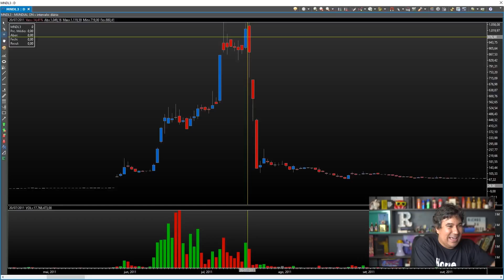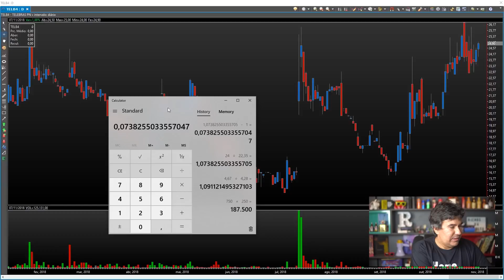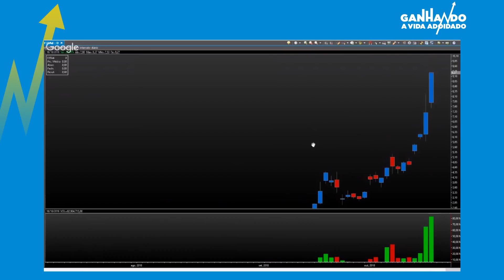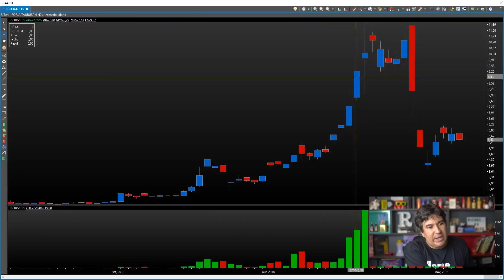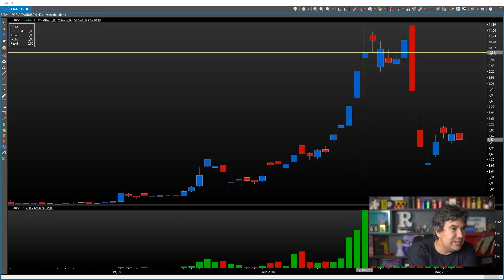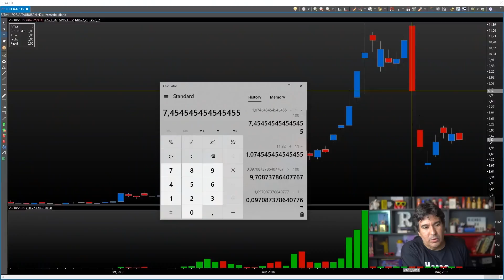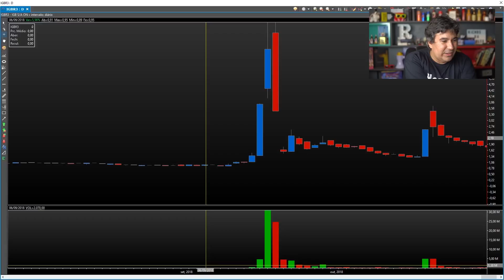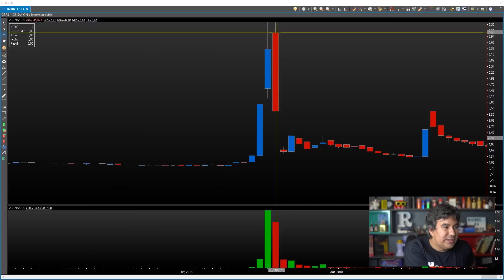Cuidado com os Micos da Bolsa! | Ganhando a Vida Adoidado!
LINK PLANO EXCLUSIVO MODAL - Para benefícios solicite o Plano "Ganhando A Vida Adoidado"!

SITE MENTORIA - se cadastra lá que qualquer novidade já avisam! Teremos mentoria de iniciante e a intermediário em breve!

Você sabe o que são os Micos da Bolsa? São ações especulativas e extremamente voláteis que podem trazer muita alegria ou muita tristeza! Muito cuidado com elas!

Você já ouviu falar em "Sobe no Boato, Cai no Fato"? Ou: "Lucro Bom é Lucro No bolso?".

Assista esse episódio e aprenda como se comportar na frente de um clássico Mico!

Pregão encerrado!